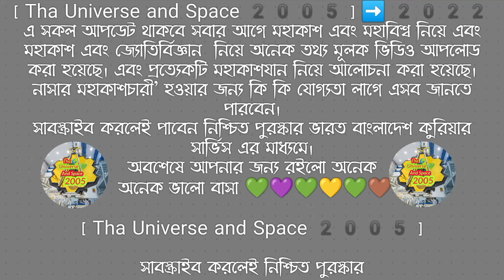মঙ্গলে এলিয়েনের পা! নাসার ছবি নিয়ে শোরগোল সোশ্যাল মিডিয়ায় মুহূর্তে ভাইরাল,Mars on alien NASA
বিখ্যাত মার্কিন মহাকাশ গবেষণা সংস্থা যে ছবি প্রকাশ্যে এনেছে, মার্স রিকনেসান্স অরবিটার থেকে তোলা সেই হাই রিজলিউশন ছবির বৈশিষ্টই আসল কারণ।
নাসা ওই ছবিটির সঙ্গে ক্যাপশানে লিখেছে, মঙ্গলগ্রহের একটি গর্তকে চিহ্নিত করা হয়েছে।